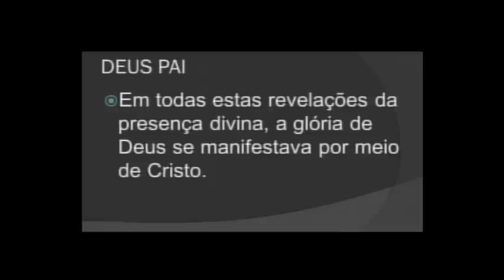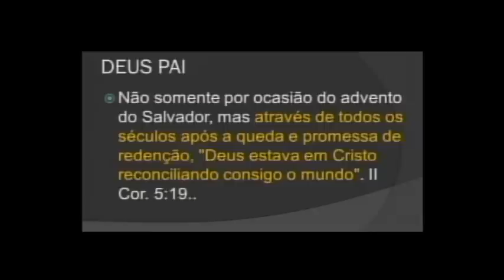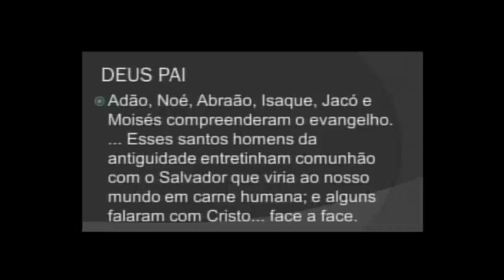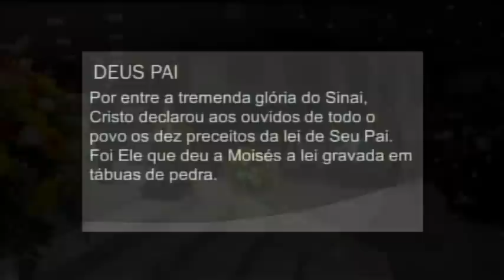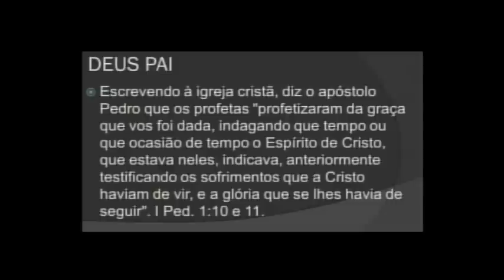Pr. Emilson dos Reis | Deus Pai | Nisto Cremos 3 | 15/03/2013